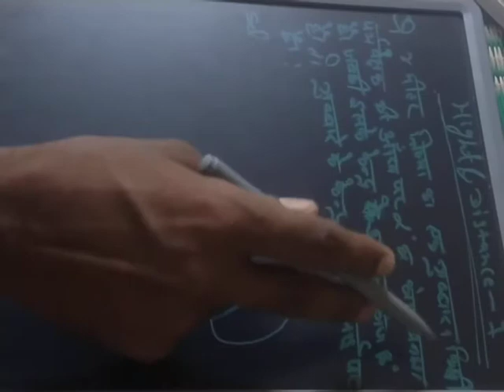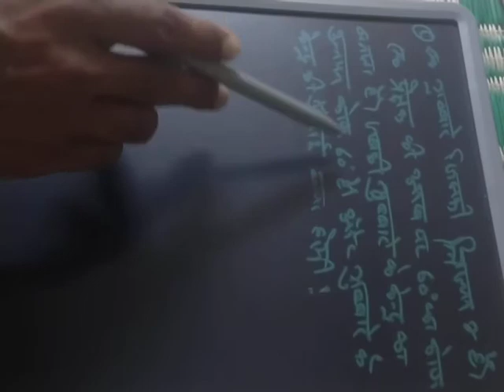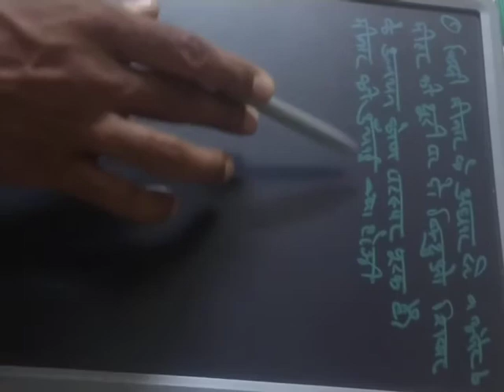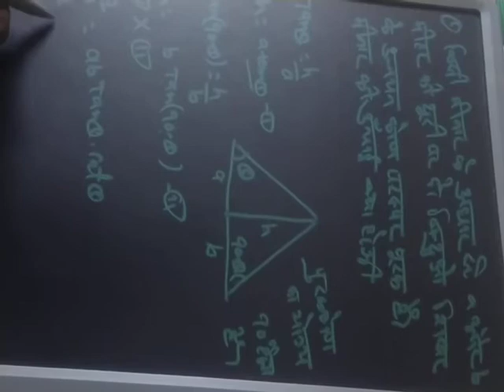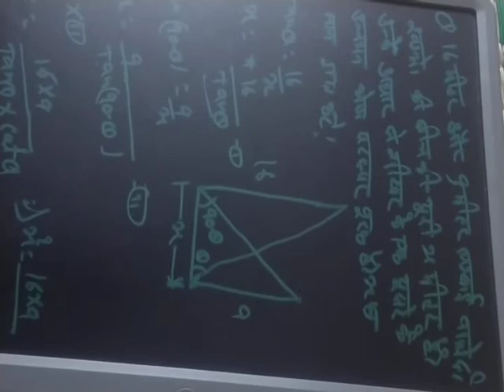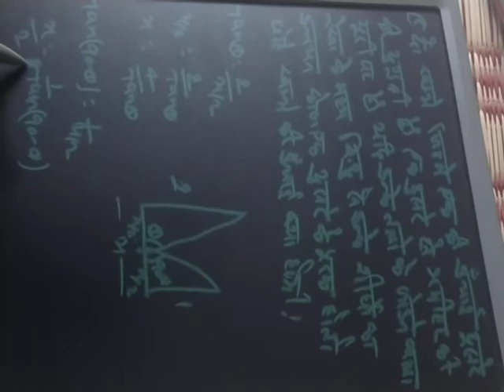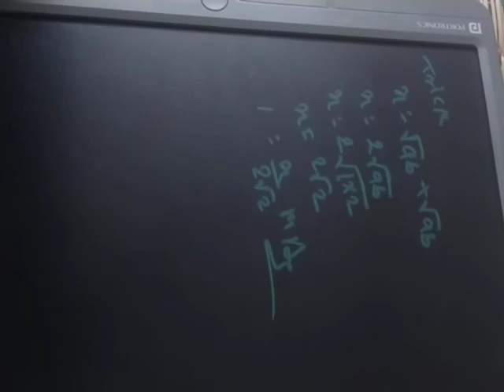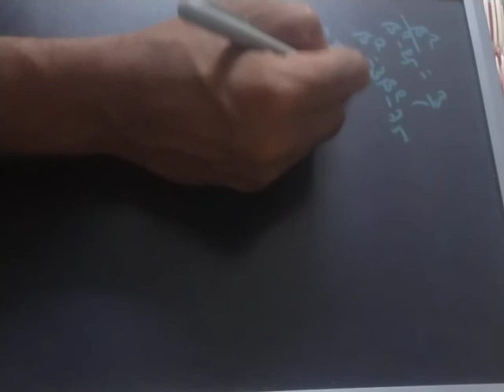Hight &Distance by Azad sir class 7